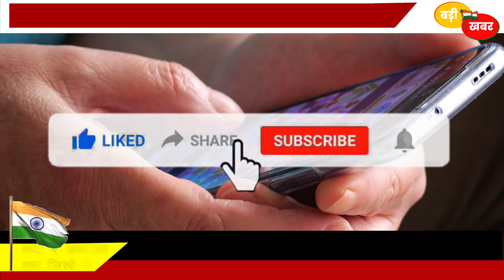Pak Media: अब 30 दिन का ही खाना बचा है | Pak Media On India Latest | Pak Media Latest News Debate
Pak Media is saying "अब 10 दिन का खाना बचा है मेरे पास". Get all the latest News, Debate and updates on Pakistan Media only on Badi Kahbar. Now We are watching latest Pak media on india latest today news. In this video pak media crying in live debate on a Pakistani news channel.

पाकिस्तानी_समाचार_चैनल_LIVE

Pak Media Latest Debate in Hindi
Pak media on India News
Pak Media On India Latest
pak media on india latest today YouTube
pak media on india latest today news live
pakistan media news today
pak media live
pakistan news debate today
pak media on india 2022
पाकिस्तानी मीडिया में मोदी
पाकिस्तानी समाचार चैनल LIVE
पाकिस्तान न्यूज़
latest debate in pak media on india
what pakistan media say about india

pak media on india latest YouTube
pak media on india latest today news YouTube
pak media on india latest today youtube in hindi
you tube pak media on india latest
pakistani media on india latest 2022
pakistani news media on india latest

Credit: Pak Media news channel